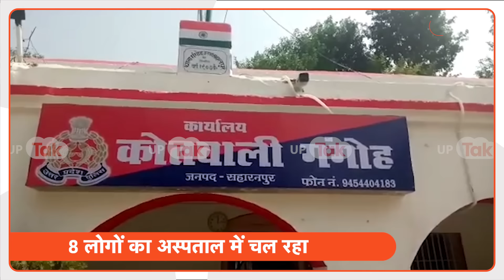Saharanpur news : बुलडोज़र पर वीडियो बनाया, 8 लोग पहुंच गए अस्पताल !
सहारनपुर में एक गांव से दूसरे गांव में आई थी बारात। गांव में घुसते ही बारातियों को गांव वालों ने जमकर पीटा दर्जन भर लोग हुए घायल। बारात में आए लड़के जेसीबी पर चढ़कर बारात देख रही गांव की लड़कियों की बनाने लगे वीडियो। गांव के लोगों ने वीडियो बनाने से किया माना तो हो गया विवाद। बारातियों ने गांव वालों को जमकर पीटा। बारातियों और गांव वालों में जमकर हुआ पथराव और चले लाठी डंडे वीडियो हुआ सोशल मीडिया पर वायरल। कई लोग हुए घायल, घायलों को अस्पताल में कराया भर्ती। पुलिस ने दोनों तरफ के वादी की तहरीर के आधार पर मुकदमा दर्ज कर दोनों तरफ के दो-दो अभियुक्त को गिरफ्तार कर माननीय न्यायालय के समक्ष पेश किया गए है।